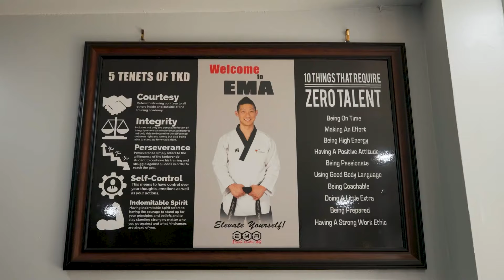ELEVATE MARTIAL ARTS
Elevate Martial Arts: Empower Yourself with Self-Defense and Taekwondo. Boost Confidence, Flexibility, Strength, and More.